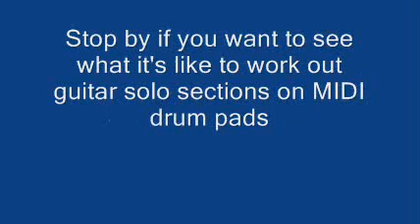Egyokeo on Ustream Announcement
I'm thinking of broadcasting a ustream show tonight of me practicing Jordan on the MIDI drum pads. I thought some of you might be interested to see what it's like (with the lag, playing it on slow, working out sticking patterns, etc).

Tune in if interested! I'll be practicing anyway. This will be my first broadcast so I hope it works. Sorry if it doesn't.